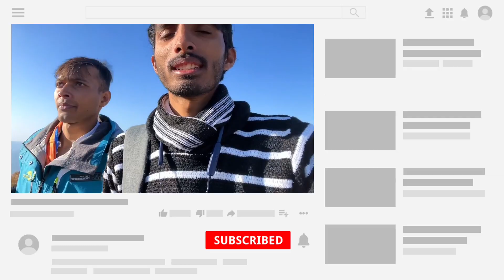Scooty Kharab Hogya Laitlum Me🥴 || Offbeat Place Ride Problem || Skinny Vlogger